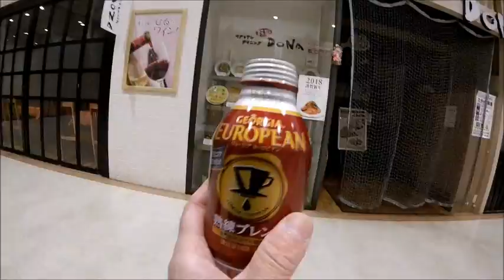【東京消防出初式2018】Super Cubに乗って観覧にゆく2（車載）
僕は東京都江東区東雲にある東京ビッグサイトにて開催をされる出初式へと向かう為、
Super Cub正成号を走らせるのであった。
亦、途中にある消防署の車輌を確認しながら走行をするのである。
三ツ目通り沿いにある深川消防署の辺りでは、
江戸消防記念会の会員さん達が会場に向かう為の仕度をしていた。